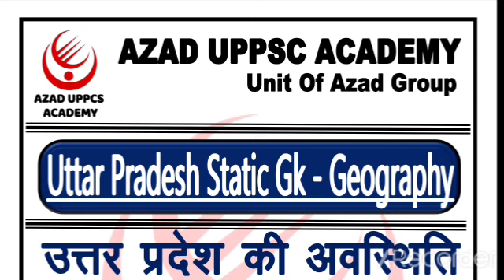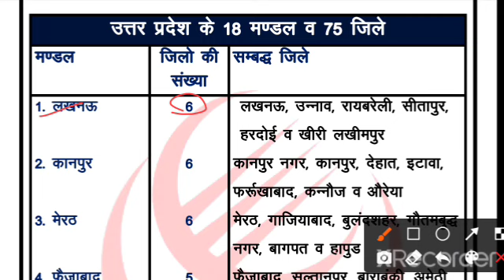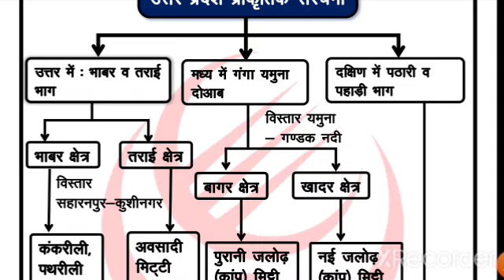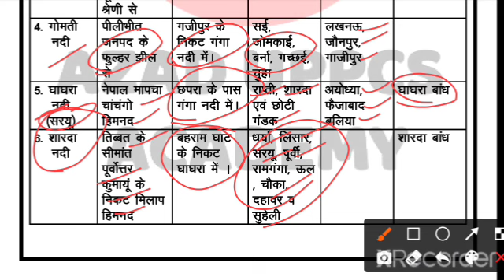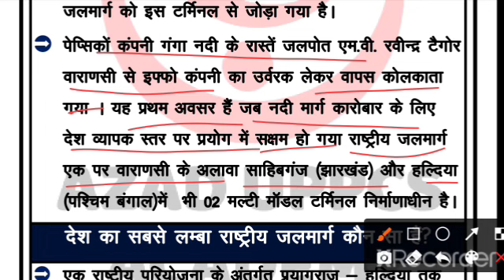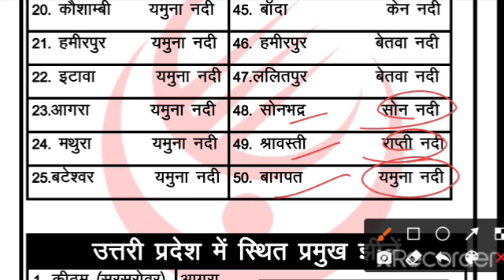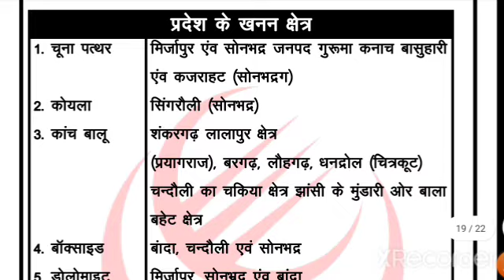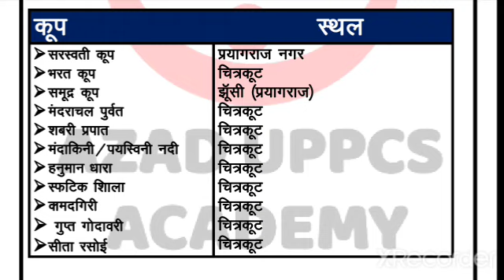उत्तर प्रदेश सम्पूर्ण भूगोल || Quick Static Revision || Geography || By Ravendra Singh Sir